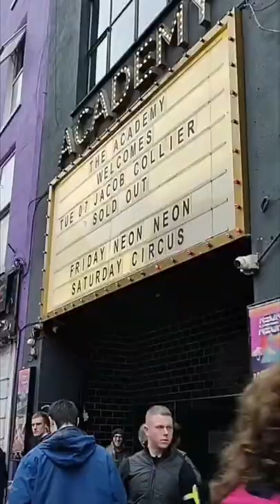Jacob Collier @The Academy, Dublin (Short)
Day trip down to Dublin to see @jacobcollier last night.  Best show I've seen all year!